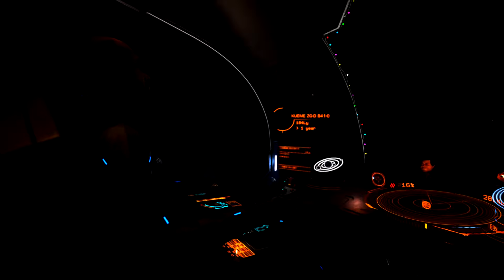Elite Dangerous: Neutron star Beating up my ship